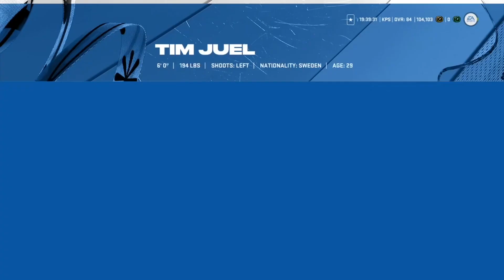NHL24 EA SPORTS HUT| MSP FANTASY CARD!‼️MY BEST CARD OF NHL24…SO FAR! 🥳🏒🥞🔥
PACK OPENING!!!

LETS GO!!!🏆🥞🏆

THANK-YOU TO EVERYONE WHO WATCHES 👀.  I APPRECIATE ALL OF YOU!!!

THANKS @NCS For the gaming 🎶 Tunes🙏☺️

🌏STAY SAFE EVERYONE!!!🌏 & 🍀GOOD LUCK!